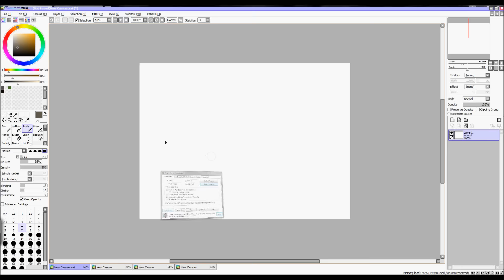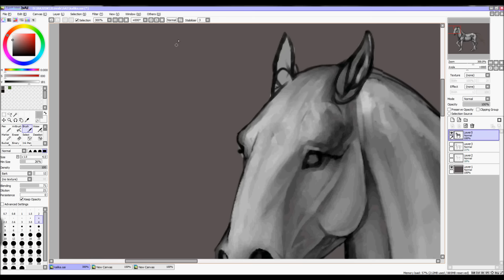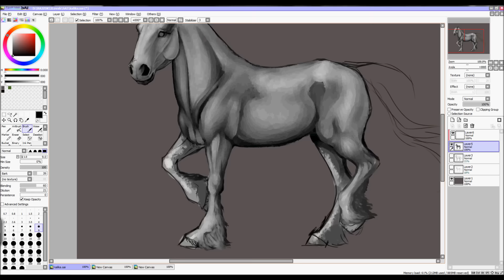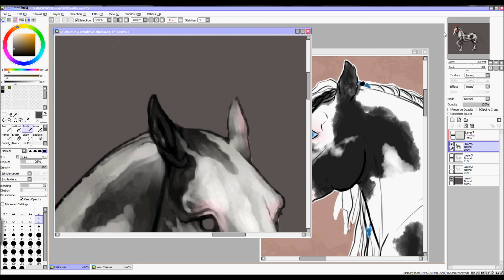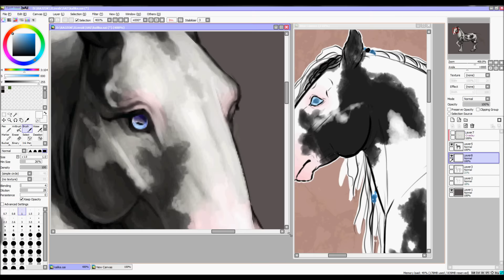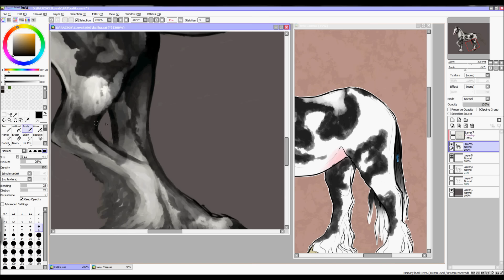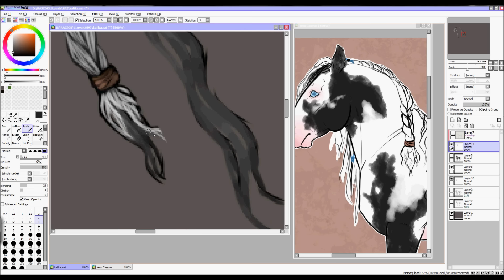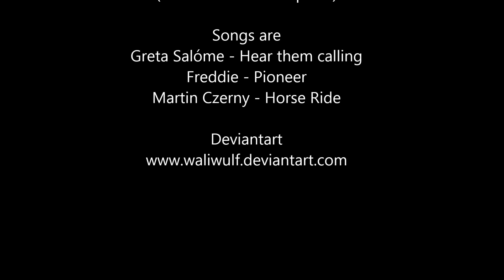| SPEEDPAINT | Kalika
For Rigris as a contest prize :)